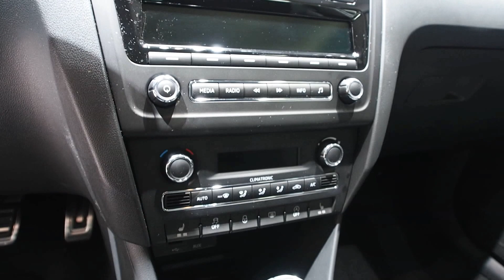2014 Skoda Rapid Spaceback 1.6 TDI - Exterior and Interior Walkaround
2014 Skoda Rapid Spaceback 1.6 TDI
5MT (90 HP)